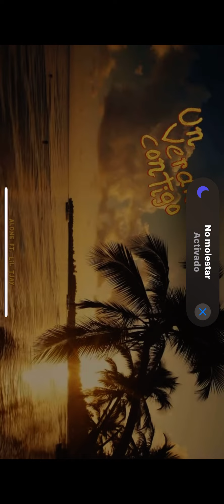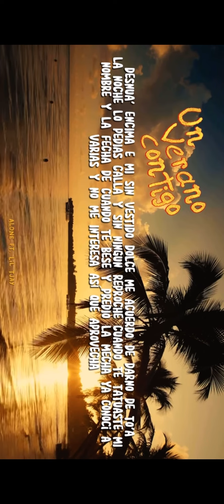Un verano contigo IA